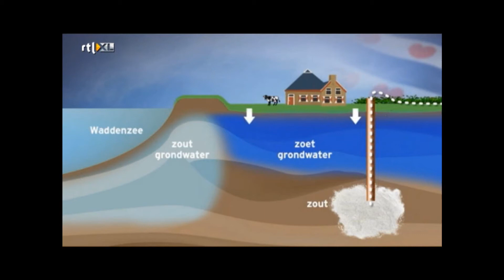Verbouwing dorpshuis "Op Healwei'' en de Zout-manifestatie - Schingen-Slappeterp